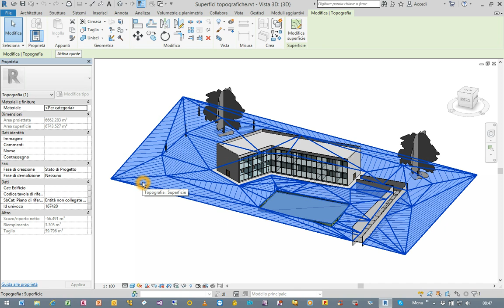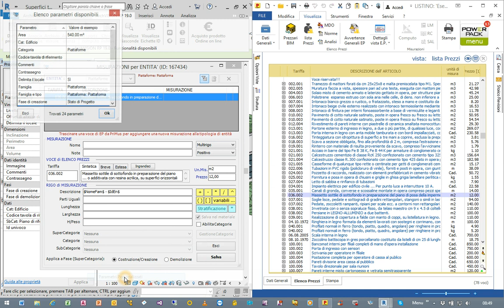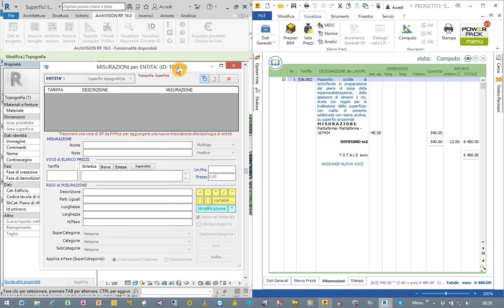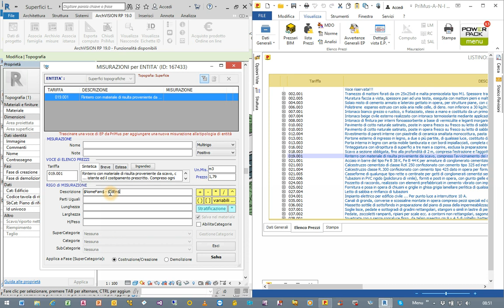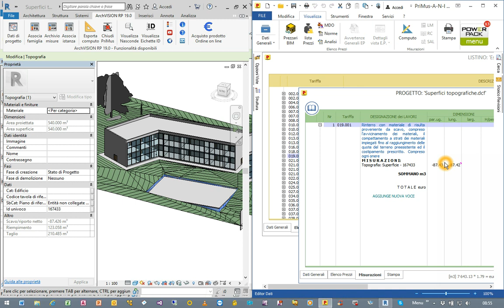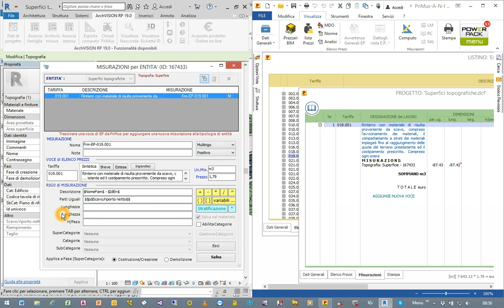ArchVISION RP 19 - Novità - Il computo di Scavo e Riporto (Superfici topografiche e Piattaforme)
ArchVISION RP è la soluzione ideale ed innovativa proposta dalla MCS Software per consentire agli utilizzatori di Autodesk Revit (per tutte le discipline e a partire dalla versione 2016) di eseguire il computo DINAMICO e DIRETTO senza file IFC ed esportazioni intermedie dei loro progetti Revit con Drag & Drop delle voci di EP direttamente da PriMus o PriMus-P nelle versioni BIM, Power, 100, Next Generation, Revolution, e anche con PriMus DCF (Free) di ACCA Software. (con quest’ultimo non è disponibile il Drag & Drop).
Il software ArchVISION RP nel dettaglio:
ArchVISION RP attiva il dialogo diretto bidirezionale e dinamico tra le applicazioni, nessuna esportazione intermedia e nessun file IFC con affidabilità e tempistiche di redazione dei computi davvero ridottissime.
Dalla versione 19 l'estensione (Pro) consente di redigere computi compatibili con le strutture WBS multilivello e l'estensione (MEP) consente computazioni su impianti filtrati in funzione delle dimensioni degli elementi lineari e singoli (a parità di famiglia consente discriminanti su Diametri e Sezioni).
Operativamente ArchVISION RP consente l’associazione alle singole istanze delle entità disegnate o a Intere famiglie di entità di una o più voci di Elenco Prezzi (tariffa) del listino di PriMus (qualsiasi listino e anche da più listini contemporaneamente); per ogni associazione è possibile creare misurazioni mediante l'editazione di formule matematiche con variabili dipendenti dalle dimensioni fisiche dell'oggetto Revit di riferimento ed eventualmente dai loro parametri di istanza e di tipo anche personalizzati, globali e condivisi.
È possibile attivare la detrazione automatica di Porte e Finestre, rilevare automaticamente le stratificazioni di muri, pavimenti, tetti e controsoffitti gestendo i singoli materiali presenti in ciascun strato di essi, è possibile organizzare, ordinare e filtrare i computi tramite le tradizionali SuperCategorie, Categorie e SubCategorie oppure utilizzano le nuove strutture WBS Multilivello (Work Breakdown Structure), a parità di famiglia è possibile filtrare tariffe e costi in funzione del cambio di alcune misure geometriche dell’oggetto sottoposto a computo.
ArchVISION RP consente in questo modo di aggiornare automaticamente i dati senza dover controllare l'allineamento tra il disegno ed il computo.
Il software, genera direttamente da Revit, file in formato nativo DCF (PriMus) e non necessita di alcuna esportazione intermedia.
E' possibile etichettare le entità aventi misurazioni già associate, visualizzarle o nasconderle consentendo quindi confronti tra le entità e i computi generati tramite l’ID univoco nel computo e visualizzandolo a video e su carta in modo preciso e puntuale.
E’ possibile nascondere in viste temporanee le entità già associate a voci di EP per consentire agevolmente veloci revisioni sulle entità ancora orfane di tale associazione.
ArchVISION dispone di due estensioni opzionali, entrambi i moduli (Pro) e (MEP) consistono in una estensione tecnologica del software inclusa nel prodotto base e possono essere acquistate e autorizzate in un qualsiasi istante successivo al primo acquisto e alla prima installazione di ArchVISION RP (base).
ArchVISION RP è compatibile con qualsiasi Suite o Collection Autodesk in cui sia incluso Revit in una o in tutte le sue varianti. (discipline).
La versione in valutazione gratuita computa le prime 10 entità selezionate (quantità ampliabile su specifica e giustificata necessità) e non ha limiti di tempo.
L’assistenza e il supporto tramite connessioni remote e la tecnologia TeamViewer acquisita da MCS Software e inclusa gratuitamente in una icona predisposta in ArchVISION RP è gratuita a tutta la clientela ed è disponibile anche per tutte le versioni in prova.
Ciascuna singola licenza prevede (salvo casi particolari) il rilascio di due codici univoci per due distinte postazioni e per un utilizzo non simultaneo del software, per es. Pc Ufficio + Portatile personale, è inclusa l’assistenza in orario ufficio e tutti gli aggiornamenti intermedi di release, per es. 19.1, 19.2 ecc.
Revit è un marchio Autodesk
PriMus e PriMus-P Next Generation, PriMus Unico, PriMus Revolution, PriMus Power, PriMus BIM  e PriMus DCF sono marchi ACCA Software S.p.a.
ArchVISION, ArIeTe x BIM e AbaCus sono marchi MCS Software
Tutti i marchi e i diritti sono dei rispettivi produttori